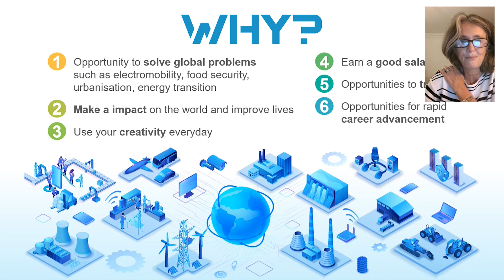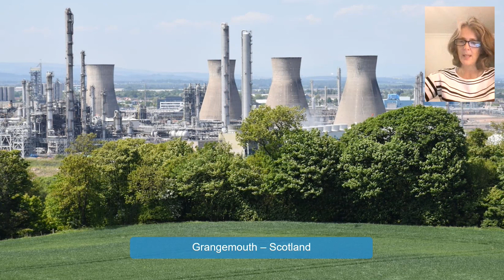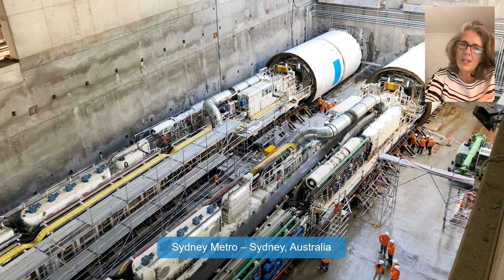Careers in the Built Environment Talk with Ailie MacAdam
Ailie MacAdam, Bechtel Senior Vice President and President of their Mining and Metals global business unit, speaks about her work and career.

The event was organised by Build Torbay in partnership with Torquay Girls’ Grammar School and took place on 4 October 2022 to showcase the rewarding career opportunities in the built environment sector.